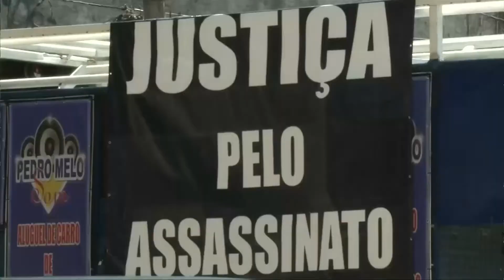VIETV News @ Nite Mar 19 2018 Part 1